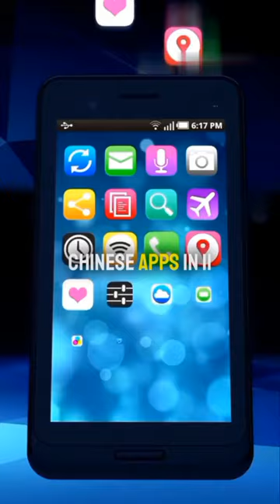"INDIA IS NOT CHINA" 🇮🇳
🚀 Unlocking India's Superpower Potential 🇮🇳
Explore how India can ascend to global prominence with a mix of strategies: 🚀 Unlocking India's Superpower Potential 🇮🇳 Explore how India can ascend to global prominence with a mix of strategies:

💰 Economic Growth: Innovation & Productivity 📚 Education & Skills: Creating a Competitive Workforce
🏗️ Infrastructure: Modernization for Prosperity 🏛️ Political Stability: Governance Matters 🌐 Foreign Relations: Diplomacy & Influence 🏥 Healthcare & Social Services: A Healthier Nation
🔬 Innovation & Research: Leading in Tech 🌿 Environmental Sustainability: Eco-Friendly Future
🛡️ Defense & Security: Safeguarding Sovereignty
💔 Poverty Reduction: Fair Growth
 🌍 Soft Power: Cultural Influence & Heritage